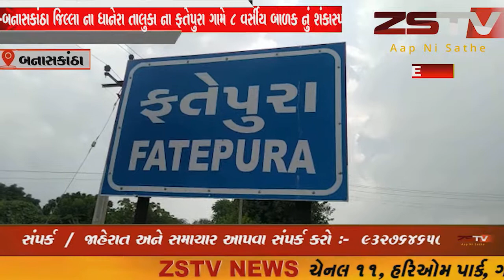બનાસકાંઠા જિલ્લા ના ધાનેરા તાલુકા ના ફતેપુરા ગામે 8 વર્સીય બાળક